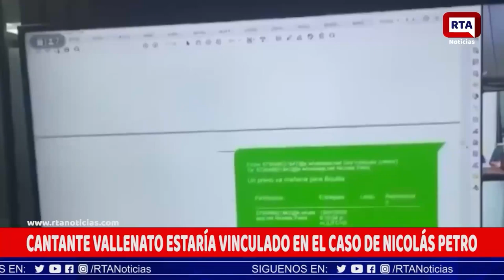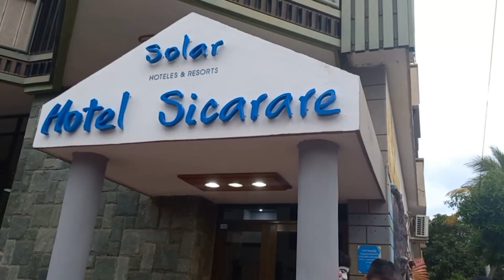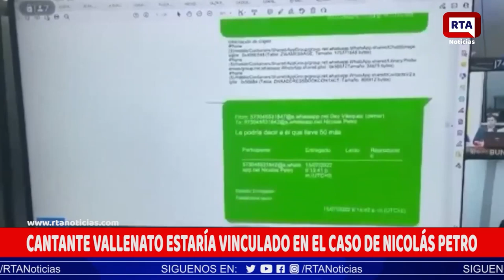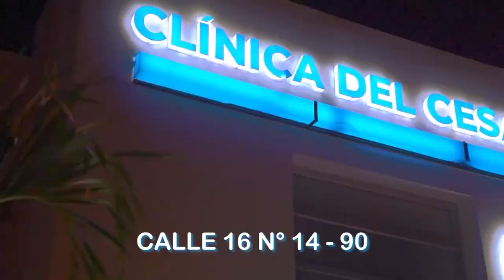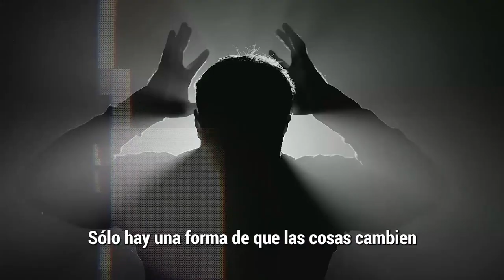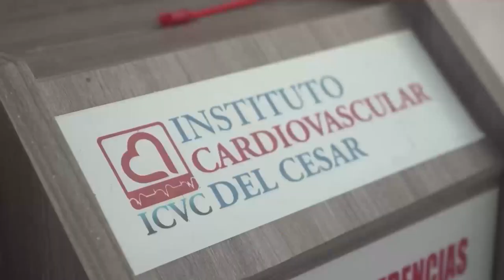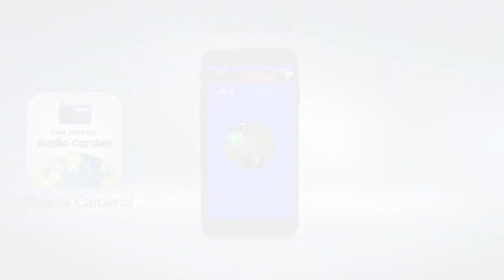RTA NOTICIAS 4 DE AGOSTO DE 2023